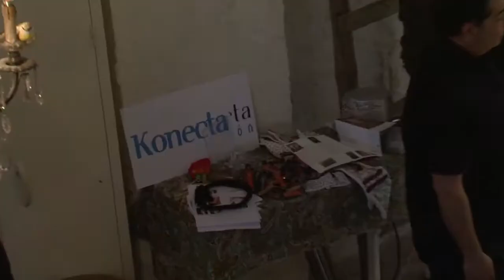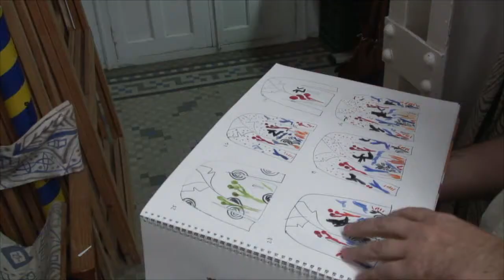Making-of Fashion Art by Manuel Fernandez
Proceso de realización de un diseño de Fashion Art Institute. Making-of. Fashion Art by Manuel Fernandez